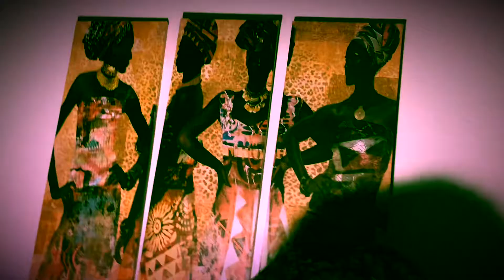Teazy’s 18th Birthday‼️🎉🤙🏾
Having technical issues with my editing system, but keep trusting the process💯videos coming soon

Like my Facebook page @Tiyee La Mar (Teazy Productions)